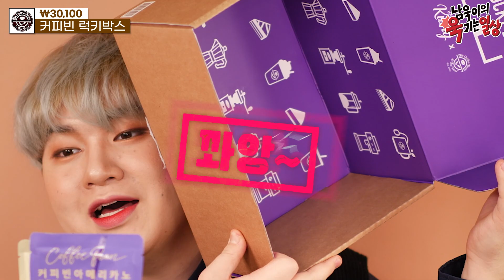럭키박스 4개사서 넷 다 망한 영상 (feat.스타벅스,커피빈,무인양품,널디) - [김남욱]